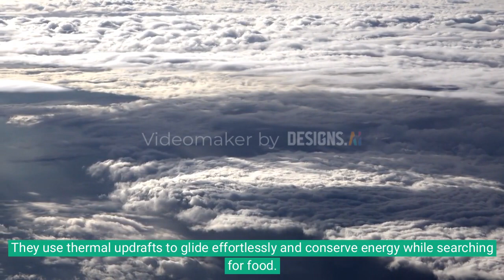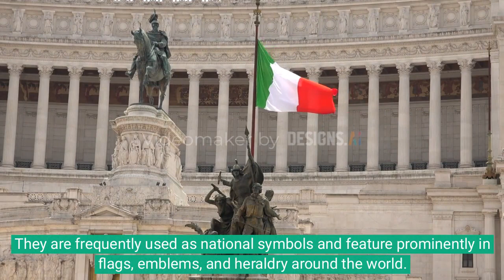5 FACTS EAGLE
The eagle, a magnificent bird of prey, embodies power and grace. With its impressive size and strong wingspan, it soars high above, scanning the landscape with piercing eyes. Known for its keen hunting skills and regal presence, the eagle symbolizes freedom and majesty in the natural world.